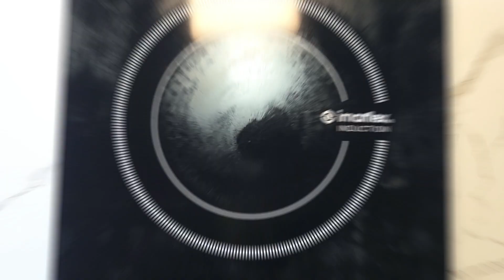Dinengdeng Labong at Saluyot Recipe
Dinengdeng is a dish of the Ilocano people of the Philippines, similar to pinakbet. It is classified as a bagoong monamon soup based dish. Unlike pinakbet, dinengdeng contains fewer vegetables and contains Jute leaves and bamboo shoots